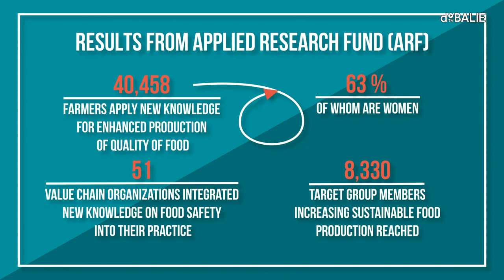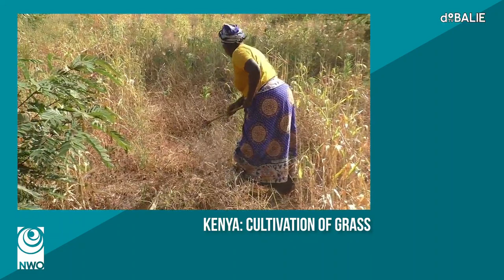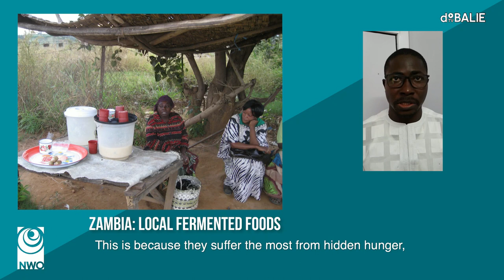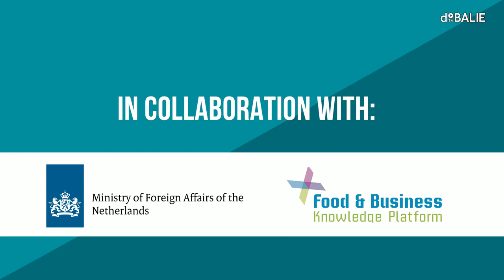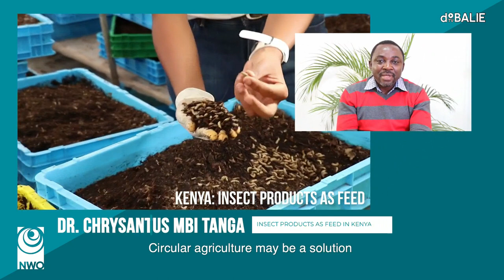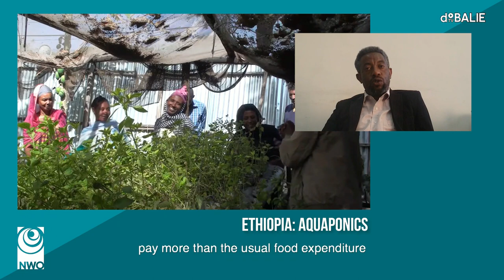Shaking up the Food System mt o.a. Corinne Lamain, Richard Yeboah & Charity Chelangat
If the COVID-19 pandemic has shown us one thing, it is that we live in an interlinked world. Our global food system is part of this cross-continental web of relations and interdependencies. But how resilient is the global food system against not only unexpected shocks such as COVID-19, but also long-term crises such as climate change? Is it perhaps high time for a shake-up of the global food system?

Led by moderator Aldith Hunkar, The Dutch Research Council (NWO) and De Balie take you on a trip across Africa and South (East) Asia to show how farmers, businesses and policy-makers give their food systems a little shake. The evening will build on the findings of a synthesis study on the results of he 75 Food & Business Research projects, in particular the article on ‘African Indigenous Foods’ and the article on ‘Opportunities and Barriers of Circular Agriculture’.

Writer and journalist Jaap Tielbeke, author of the book Een beter milieu begint niet bij jezelf (2020), will wrap up the event by shining his light on the pressing question of responsibility: what is and isn’t yours as an individual, what is your place in the larger system and where can you exert pressure?

Our panelists are:

Katie Minderhoud currently works as Learning Advisor Solidaridad Europe office. Her particular expertise is on the landscape approach, with a thematic focus on land governance and food security.
Nicky Pouw, associate professor in the Economics of Wellbeing at the Governance and Inclusive Development group at the University of Amsterdam. She is the author of Wellbeing Economics. How and why economics should change (2020) where she puts forward a new framework that puts human wellbeing at the centre, instead of economic growth.
Wijnand van IJssel is a senior policy officer at the Dutch Ministry of Foreign Affairs. He specializes in the domain of food & nutrition security, rural development and environmental management in the framework of Dutch development cooperation.
Rob Lubberink worked as a postdoctoral researcher on the GCP4 OSMARE project of Wageningen University. He is now an independent researcher. He currently works together with local support organizations in Malawi to develop a remote rapid response intervention to stimulate smallholder resilience in times where social distancing is the “new normal”.
On our ZOOM-wall we travel across the globe with Dr. ir. Flora Chadare (University of Abomey‐Calavi, Benin), Richard Yeboah (MDF Training & Consultancy Ghana), Julius Caesar Ssemyalo (Project Manager Uganda, Solidaridad Eastern and Central Africa), Charity Chelangat (Oxfam Uganda) and  Dr Francesco Rampa (head of programme think tank ECDPM).

The event will be kicked off by Corinne Lamain, Senior Policy Adviser at NWO-WOTRO Science for Global Development, where she coordinates the Food & Business Research programme.

Background
The evening will build on the findings of a synthesis study on the results of the 75 Food & Business Research projects, in particular the article on ‘African Indigenous Foods’ and the article on ‘Opportunities and Barriers of Circular Agriculture’. The output consists of insights about, for instance, the role of indigenous and local foods when confronted with fragility of global value chains due to acute shocks like COVID19.  Or innovations for circular and climate smart agriculture in response to the long-term crisis that climate change is.